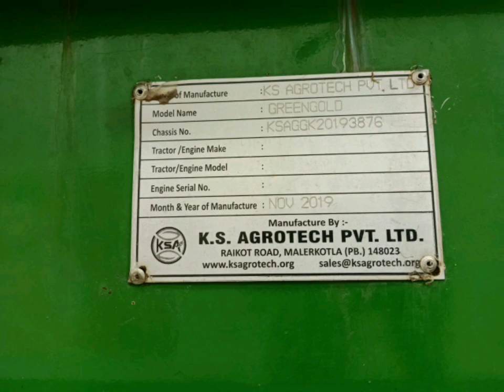వరి కోత మిషన్ అమ్మబడును low price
JANATHA VEHICLE'S